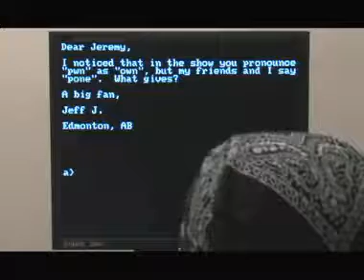Pwn as pone, what gives?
what gives?